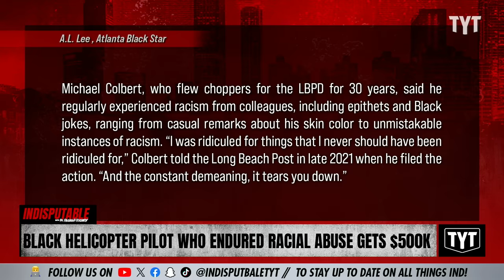Black Helicopter Pilot Awarded $500K After Exposing Racial Abuse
Long Beach Police Department's first Black helicopter pilot was awarded $500 thousand after exposing the racial abuse he suffered at work. Dr. Rashad Richey and Dina Sayegh Doll discuss on Indisputable.

240320__ID08BlackHelicopter